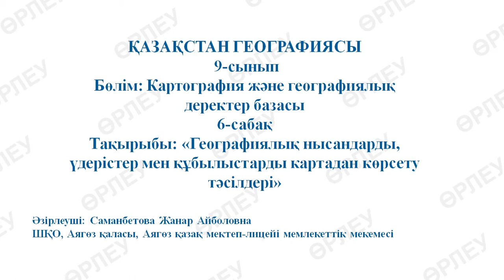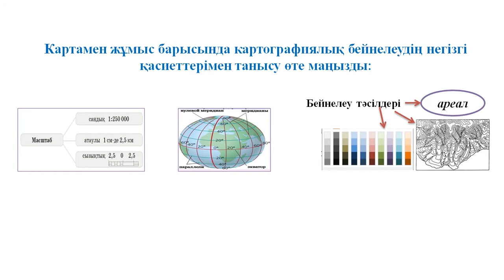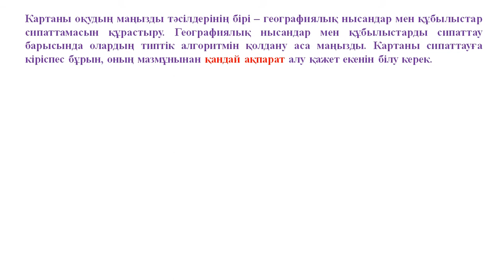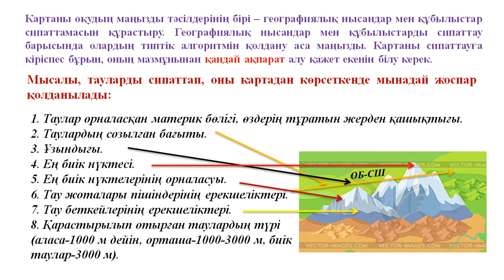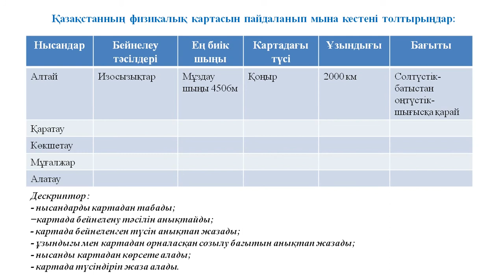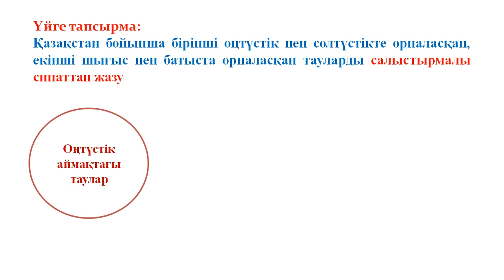1 тоқсан, География, 9 сынып, 6 сабақ